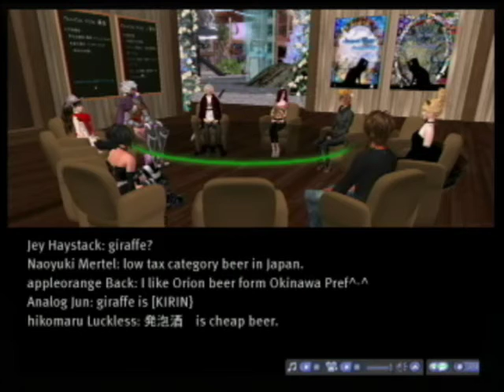20101129 MoonCat英会話講座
2010年11月29日放送
VWBC中継アーカイブ

MoonCat英会話講座
講師:Almond Andel
日時：毎週月曜日　22:00～23:00　（祝日休日の場合はお休み）

場所：MoonCat Cafe （ムーンキャットカフェ , MoonCat Izumo 西海岸）